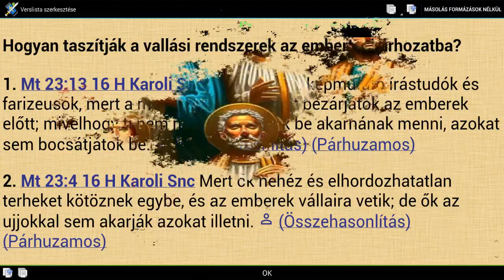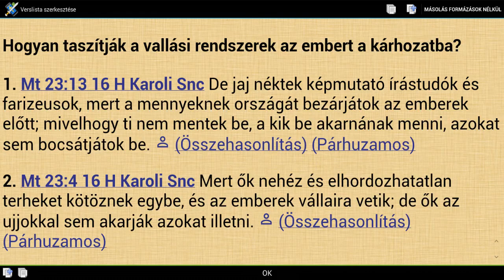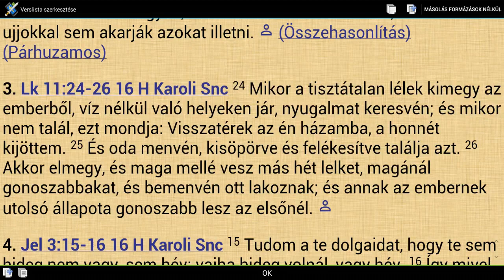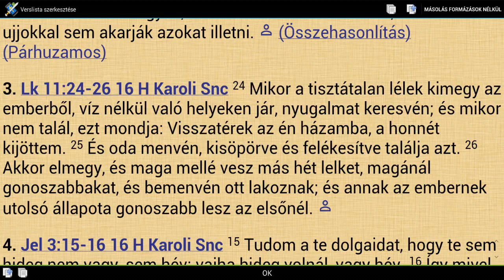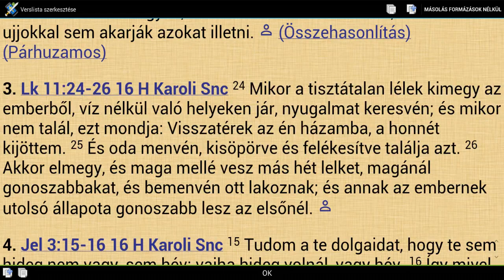Hogyan taszítják a vallási rendszerek az embert a kárhozatba?